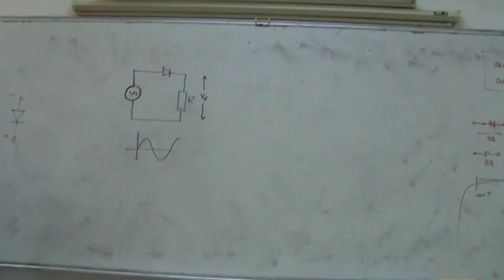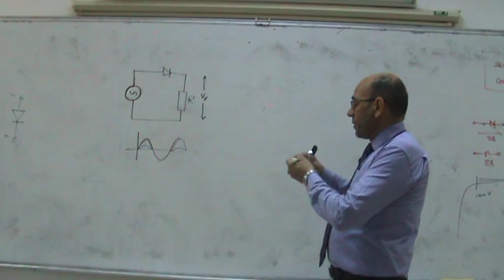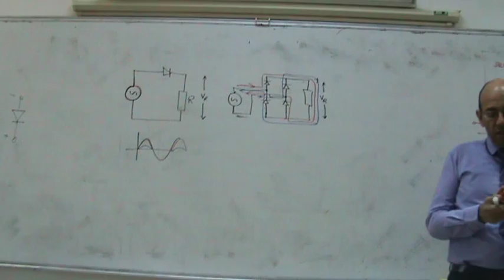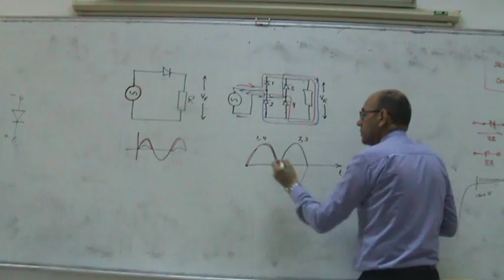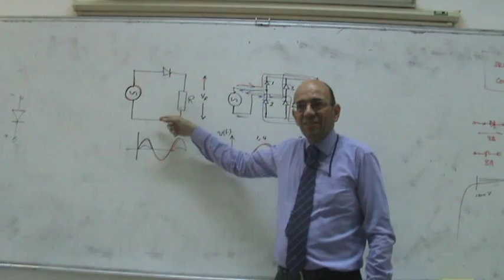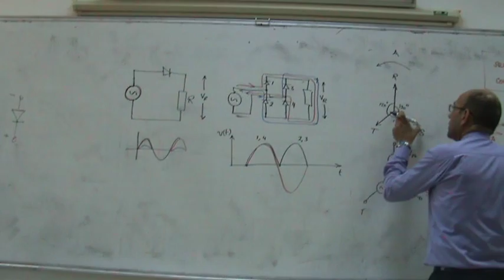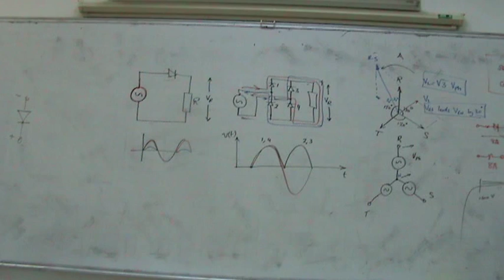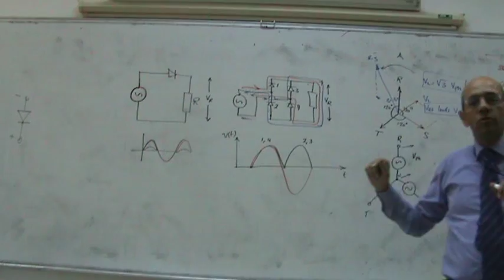Types of Power Electronic Circuits, Part III, half wave and full wave rectifers, 23/10/2013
This video forms part of a series of lecture given at Philadelphia University by Dr. Lutfi Al-Sharif in the course on Power Electronics and Drives.  This series of videos examines the types of power electronic circuits.  this part (Part III) completes the analysis of half wave and full wave rectifiers..